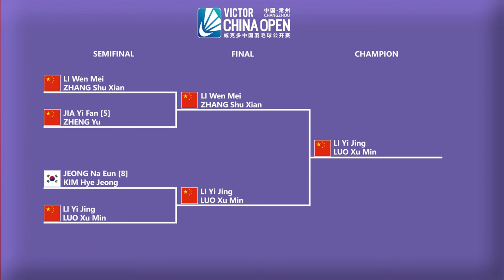𝗛𝗔𝗦𝗜𝗟 𝗦𝗘𝗠𝗘𝗡𝗧𝗔𝗥𝗔 𝗙𝗜𝗡𝗔𝗟 𝗖𝗛𝗜𝗡𝗔 𝗢𝗣𝗘𝗡 𝟮𝟬𝟮𝟰 𝗛𝗔𝗥𝗜 𝗜𝗡𝗜..!!